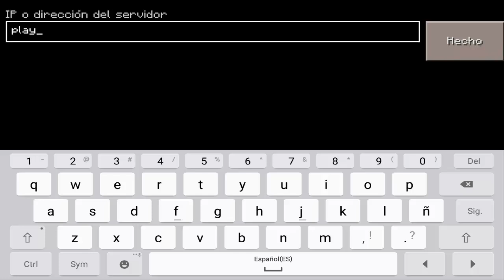SERVERS PARA MINECRAFT PE 0.16.0- Egg Wars, Spleef, Build Battle, Skywars ,TNT Run , The Walls, UHC